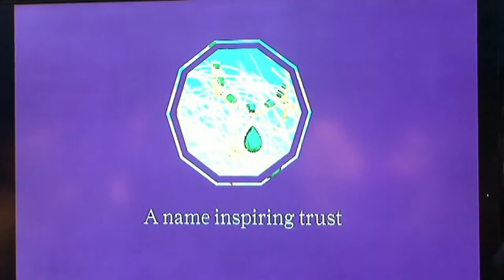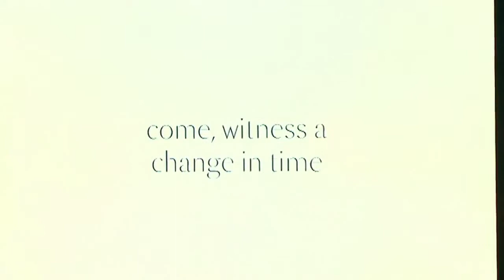Chitrangada Singh Unvaeil jaipur Jewels Store 1